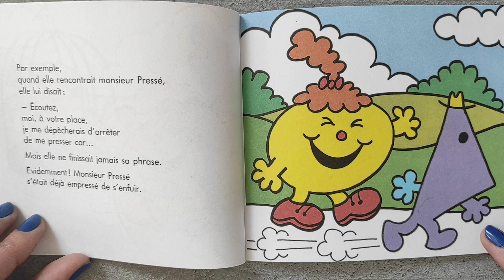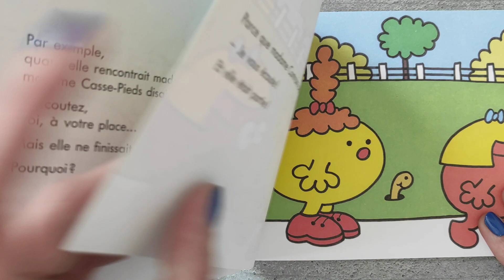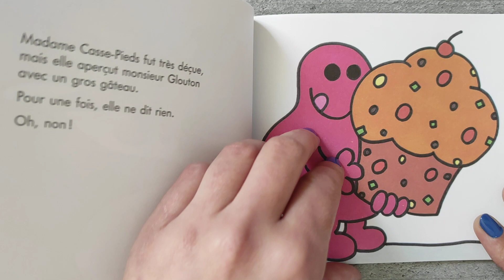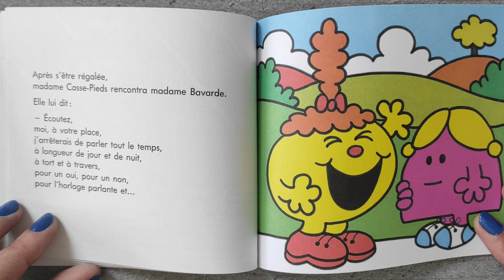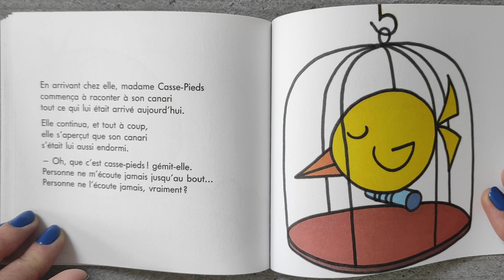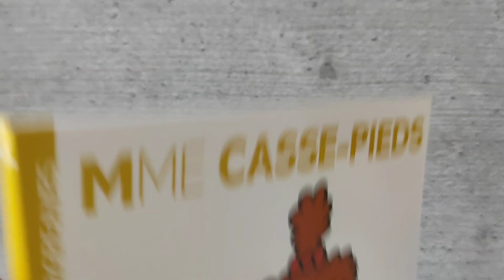Les Monsieur Madame : MME CASSE-PIEDS ❣️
Livre audio Monsieur Madame :

                        Mme Casse-pieds ❣️

À l'origine appelée Monsieur Bonhomme en France, car constituée exclusivement de protagonistes masculins, cette collection a ensuite changé de nom lors de son élargissement à des personnages féminins. Destiné à un très jeune lectorat, chaque livre met en scène sur quelques pages les aventures humoristiques d'un personnage à chaque fois différent, identifié par une caractéristique particulière (Monsieur Lent, Monsieur Grand, Madame Proprette...) et dessiné dans un style très simple.

Madame Sage

Madame Double

Madame Je-Sais-Tout

Madame Chance

Madame Prudente

Madame Boulot

Madame Géniale

Madame Oui

Madame Pourquoi

Madame Coquette

Madame Contraire

Madame Têtue

Madame Bavarde

Madame Follette

Madame Bonheur

Madame Vedette

Madame Vite-Fait

Madame Casse-Pieds

Madame Dodue

Madame Risette

Madame Chipie

Madame Farceuse

Madame Malchance

Madame Terreur

Madame Princesse

Madame Câlin

Madame Fabuleuse

Madame Lumineuse

Madame Invention

Madame Moi-je

Madame Collet-monté

Ce livre est disponible en librairie et sur Amazon 👇